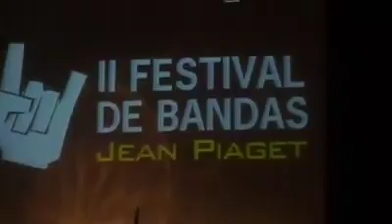Time of your Life - Green Day - Cover - By Dreamers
II FESTIVAL DE BANDAS JEAN PIAGET - CAPITAL DISCO